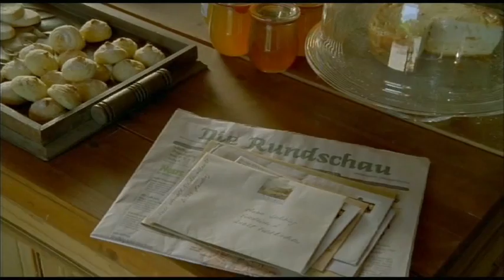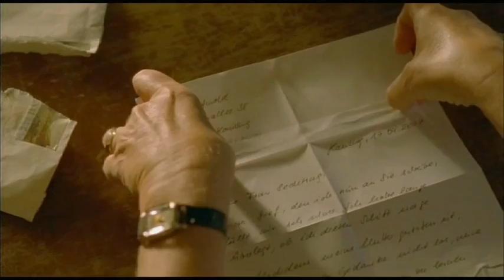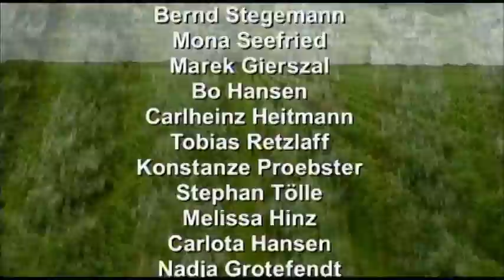ANNAS GEHEIMNIS - sm